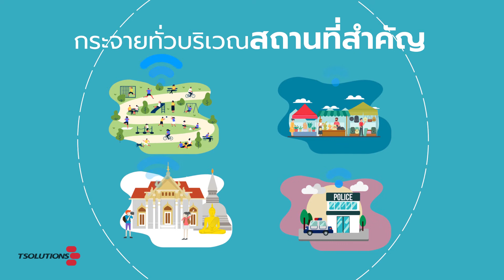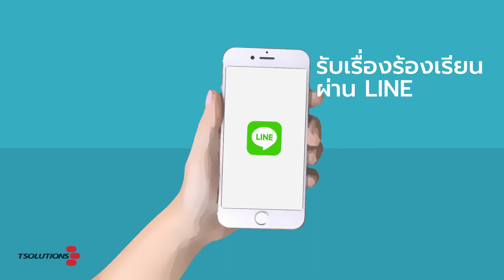TSOLUTIONS : แม่ฮ่องสอน Smart City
บริษัท ทีโซลูชั่นส์ จำกัด ได้ร่วมเป็นส่วนหนึ่งในโครงการออกแบบระบบ เพื่ออำนวยความสะดวก และเพิ่มประสิทธิภาพระบบรักษาความปลอดภัยแก่ผู้พักอาศัยและ นักท่องเที่ยว ภายในพื้นที่ของเทศบาลเมืองแม่ฮ่องสอน ยกระดับสู่เมืองอัจฉริยะ “แม่ฮ่องสอน  Smart City” อย่างเต็มรูปแบบ โดยบริษัทฯ ได้ดูแลในส่วนของงานด้านความปลอดภัย / ด้านสิ่งแวดล้อม รวมทั้งด้านการศึกษา